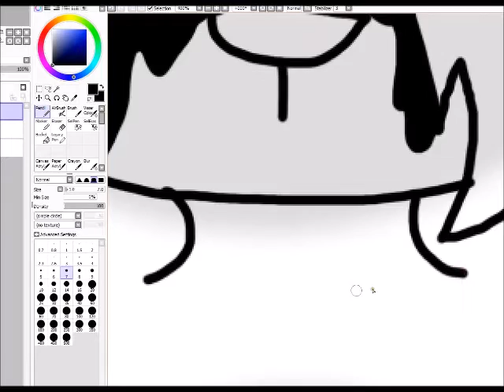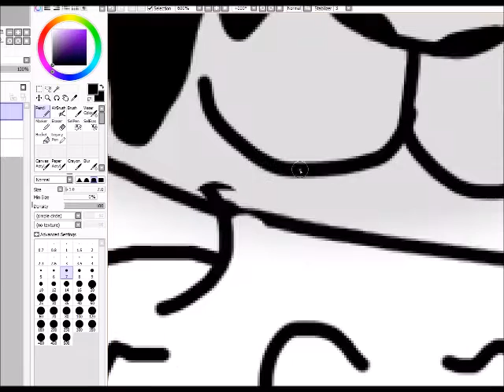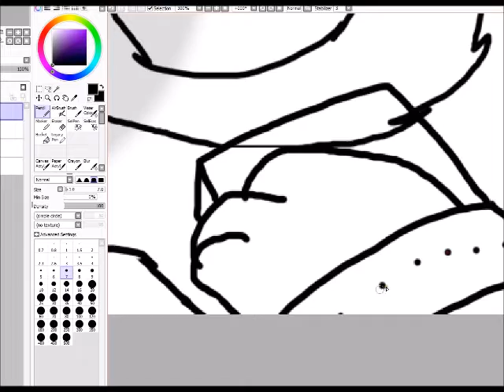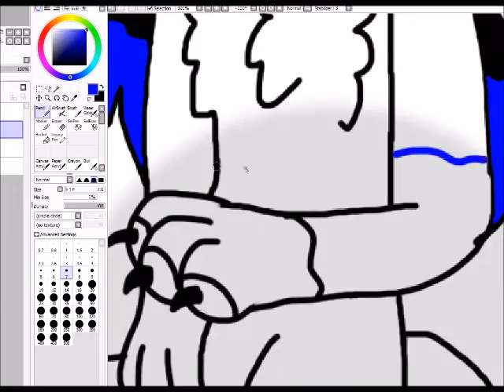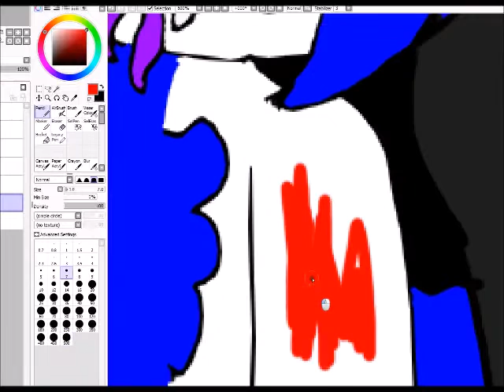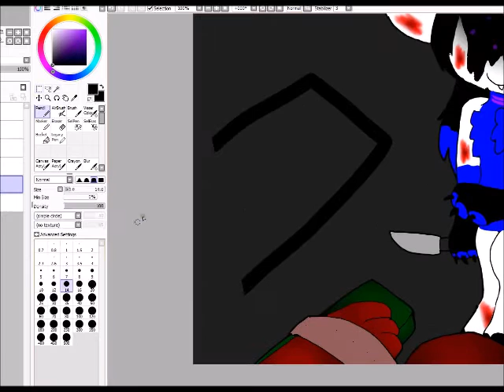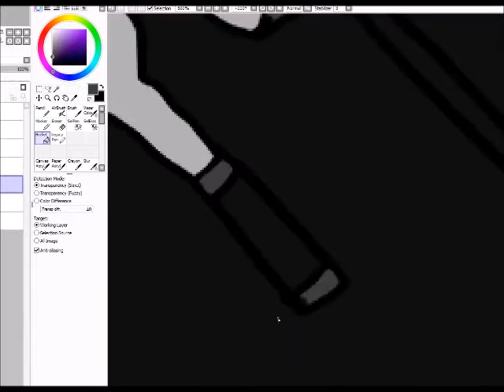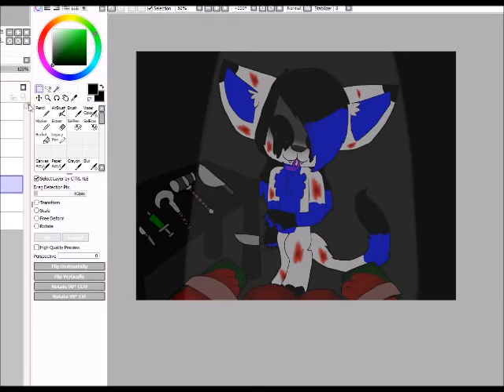Little Game /Speedpaint\ (please read des)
THIS IS FUN xD
____________________Links______________________

_______________________Channels________________________

Collab? HELL YEAH
Request for drawing OC? Just ASK(only if I reply)
what do I use to draw: Paint tool SAI
what do I edit with: Window Movie Maker
what do you use to animate and edit at the same time: Flash adobe 8
Green Screen program? Video pad :0
what do I use to do MMD: MikuMikuDance
_____________________My Words______________
sorry I haven't upload in along time I was kind of depressed and busy, and today I got even more depressed... yay.. this is why I am depressed I never got to be in Australia and this will be my first time because of school excursion and I didn't get chosen and chooses the bad kids to go I'm like what they are not good in English and behavior is so bad they get to go and the good kids is left to go to suffer in other places? and I got to loco camp?! NON SENSE!

DO U HAVE AMINO? IF YES! DO TEH STEPS BELOW PLS
1. download amino app
2. Make Account(if haven't)
3. search Fando the Fox Amino
4.Enter Community
5.Enjoy

P.S. Gammerd is Dumb